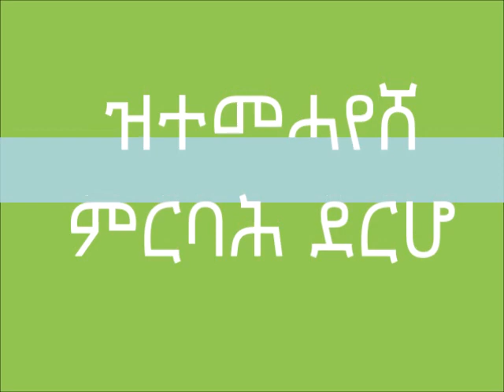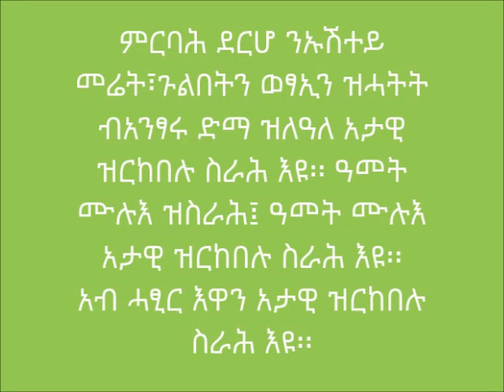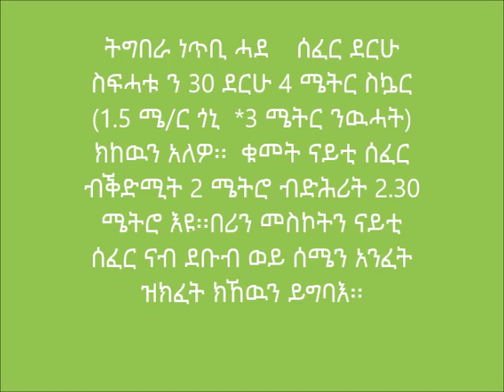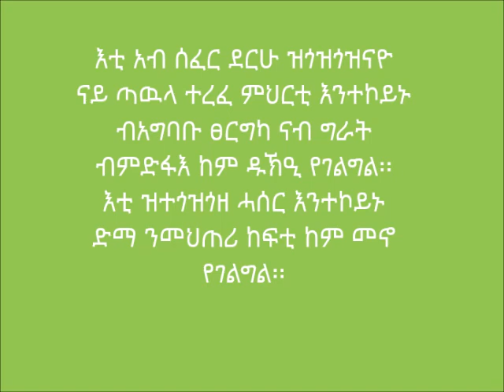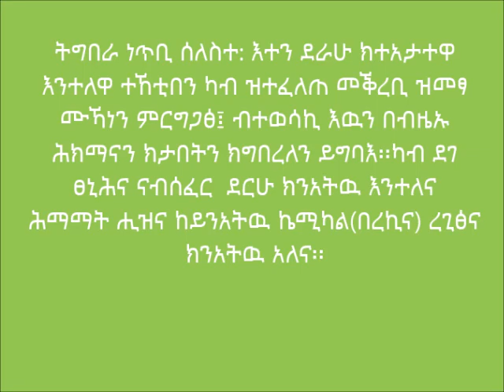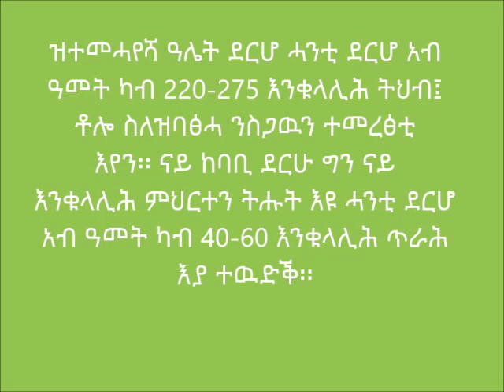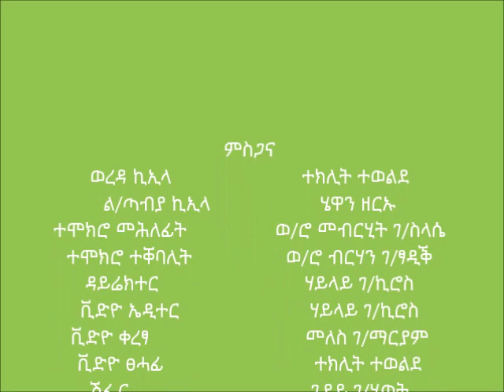Ganta Afeshum Improved poultry production